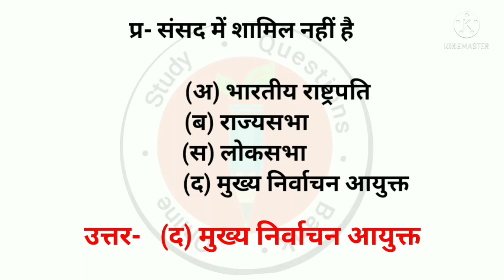संसद में शामिल नहीं है?gk